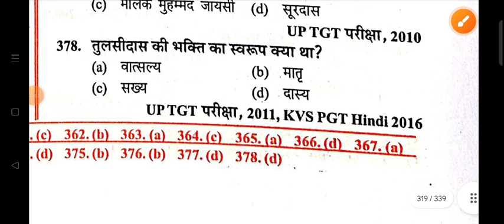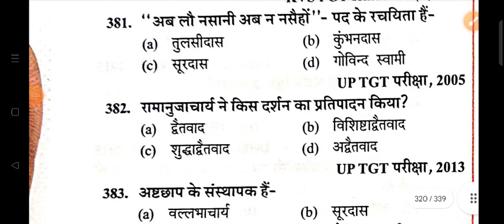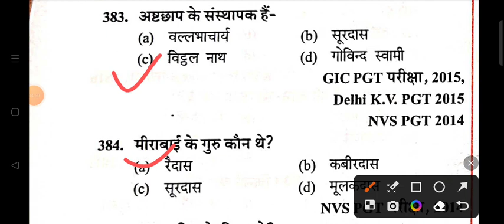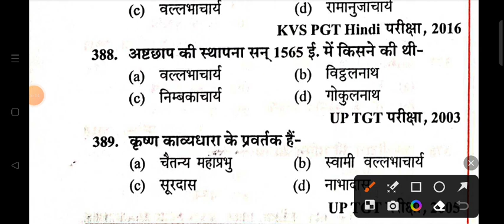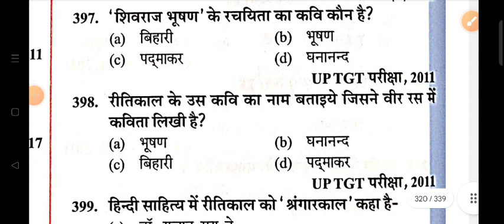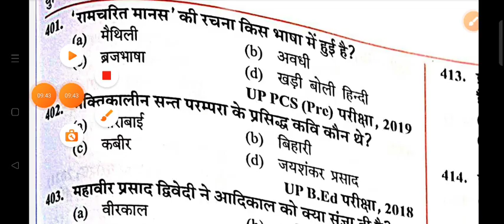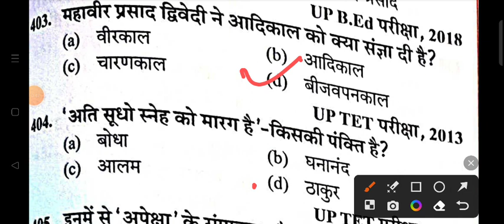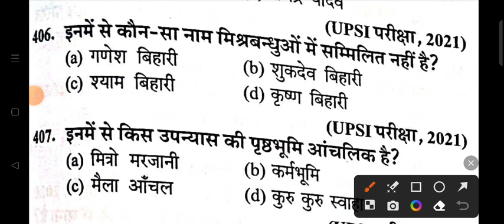UP POLICE CONSTABLE HINDI PRACTICE SET 144 | UPP MOCK TEST | UP POLICE NEW VACANCY 2023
Shyam singh
From _Jalaun (madhaugarh) ,uttar pradesh, India